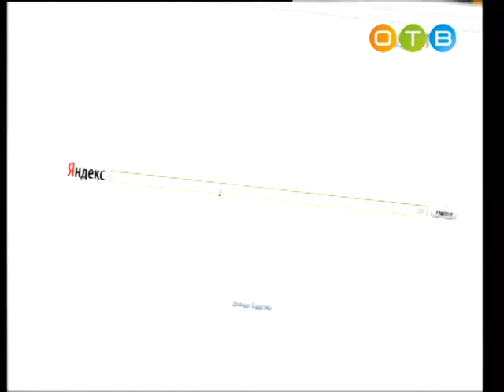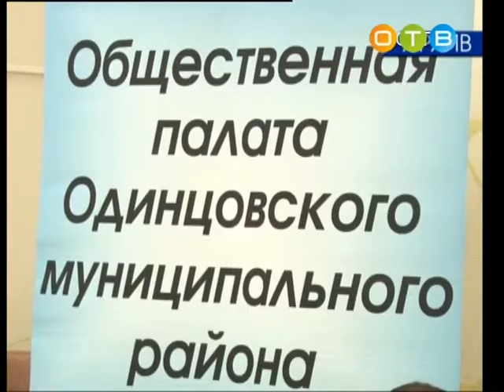Разберемся 01 11 2017